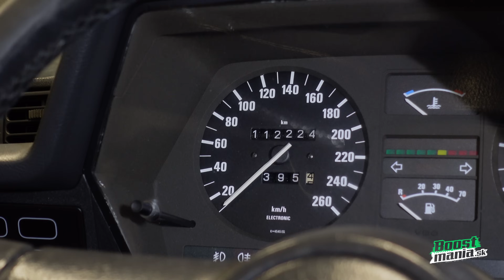BMW E24 635 CSi #1 - Boostmania.sk